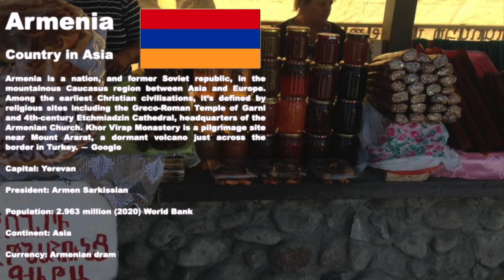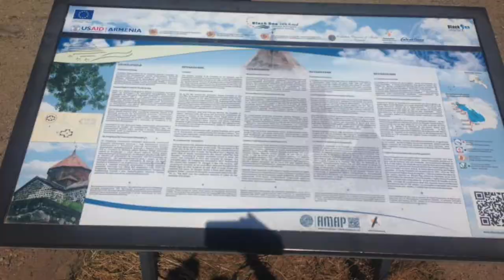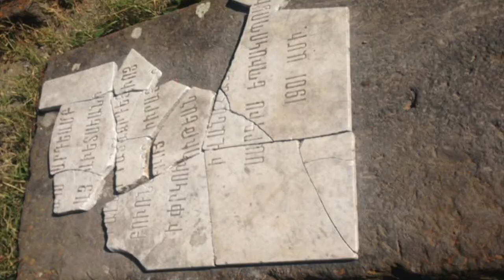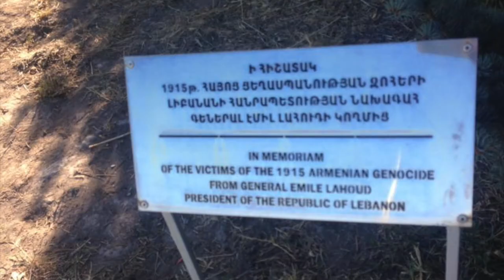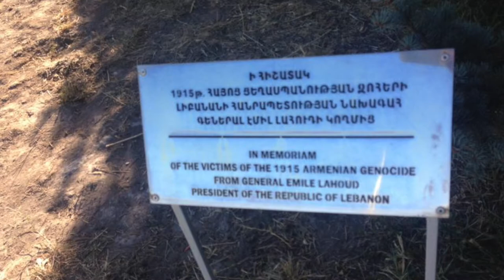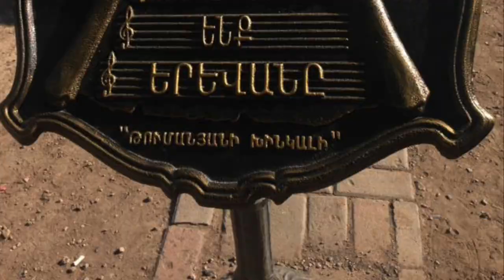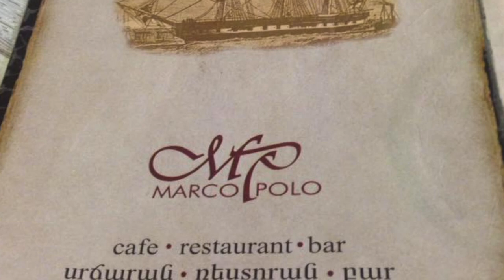A GLIMPSE OF ARMENIA BY RUE REBADULLA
Armenia is a nation, and former Soviet republic, in the mountainous Caucasus region between Asia and Europe. Among the earliest Christian civilizations, it’s defined by religious sites including the Greco-Roman Temple of Garni and 4th-century Etchmiadzin Cathedral, headquarters of the Armenian Church. Khor Virap Monastery is a pilgrimage site near Mount Ararat, a dormant volcano just across the border in Turkey.

One of the best places to explore for those who love knowing other cultures, seeing breathtaking sceneries, meeting nice people, and tasting great Armenian foods and wines.